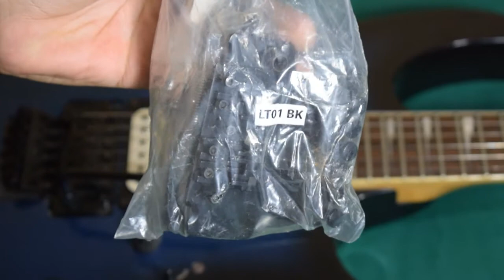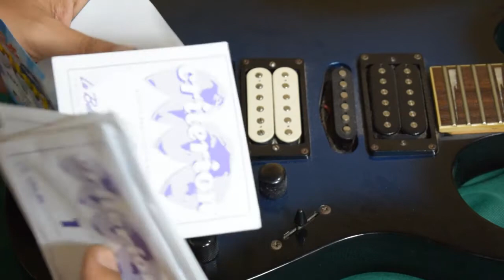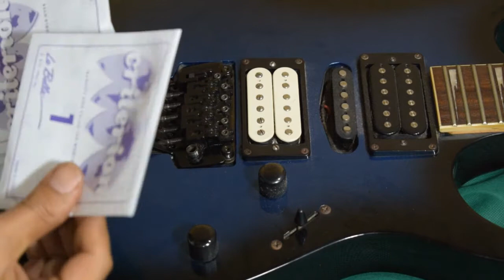Foyd Rose REPARACIÓN paso a paso 2017 | Fácil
Explicación paso a paso de cómo reparar un puente Floyd Rose reemplazando partes desgastadas como RESORTES, Tornillos y otras piezas, además del reemplazo de cuerdas.
Si tienes otras preguntas escríbeme en los comentarios.

7 string floyd rose,
8 string floyd rose,
1 11/16 floyd rose nut,
2 springs floyd rose,
3 or 5 springs floyd rose,
4 springs floyd rose,
5 springs on floyd rose,
7 cordas floyd rose,
7 string floyd rose guitar,